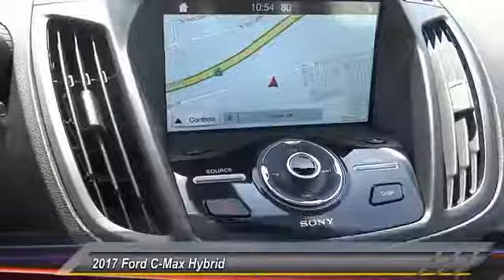2017 Ford C-Max Hybrid ORANGE TUSTIN PLACENTIA FULLERTON ORANGE COUNTY 00S71947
2017 Ford C-Max Hybrid TITANIUM FWD

Villa Ford
2550 N. Tustin St.